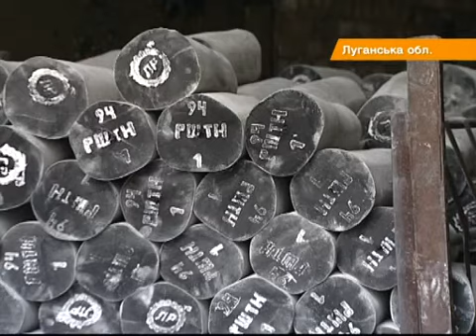Украинских автомобилистов заставят платить новый налог - на утилизацию шин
Чиновники хотят ввести новый налог на утилизацию. Предлагают - 2 гривни за килограмм шины. Переобуть Ланос будет на 40 гривен дороже, а внедорожник - на 120. Формально будут платить сбор импортеры шин и производители, а фактически - покупатели

Чиновники хочуть запровадити новий податок на утилізацію. Пропонують -- 2 гривні за кілограм шини. Перевзути Ланос буде на 40 гривень дорожче, а позашляховик -  на 120. Формально збір платитимуть імпортери шин та виробники, а фактично -- покупці